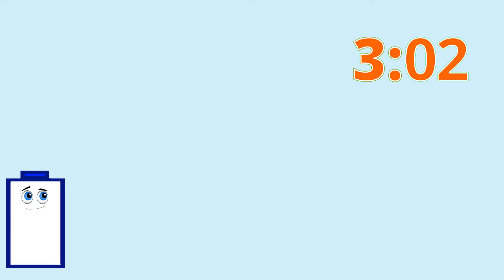Overcharging Battery After Electric Chased Battery - 3 Minute Timer Bomb - Charge Low Battery 0-100